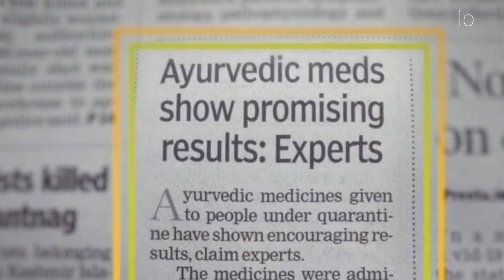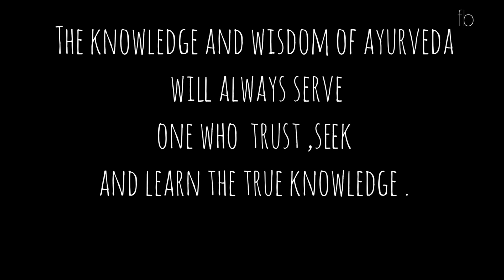Ayur rakshaclinic Aparatha|with English subtitles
Various research reports

Joshi, J. A., & Puthiyedath, R. (2020). Outcomes of Ayurvedic care in a COVID-19 patient with hypoxia - A Case Report. Journal of Ayurveda and integrative medicine, 10.1016/j.jaim.2020.10.006. Advance online publication.

Singh, Namita Ashish et al. “Spices and herbs: Potential antiviral preventives and immunity boosters during COVID-19.” Phytotherapy research : PTR, 10.1002/ptr.7019. 29 Jan. 2021, doi:10.1002/ptr.7019

Bhatwalkar, Sushma Bagde et al. “Validation of environmental disinfection efficiency of traditional Ayurvedic fumigation practices.” Journal of Ayurveda and integrative medicine vol. 10,3 (2019): 203-206. doi:10.1016/j.jaim.2019.05.002